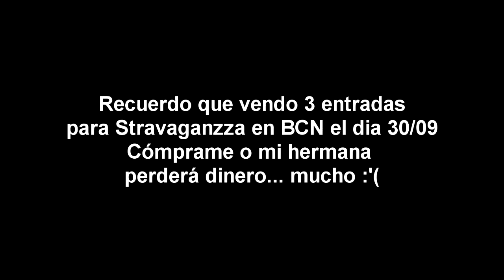20 SONGS TAG | Guillermo Yelo